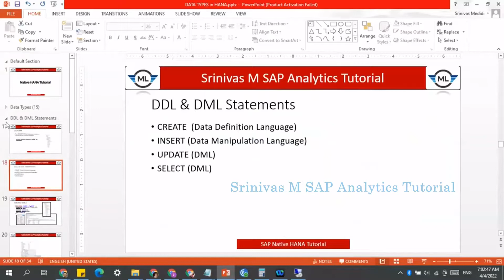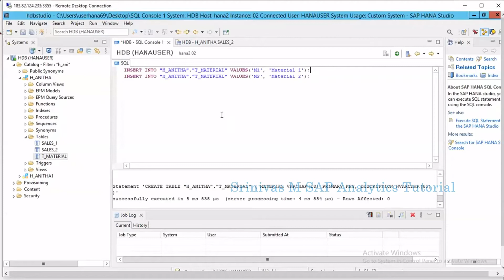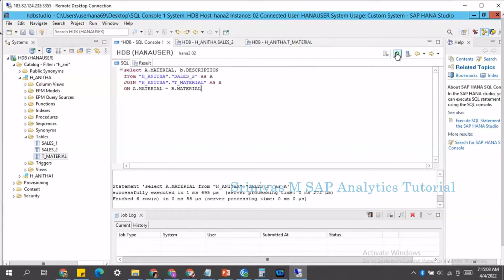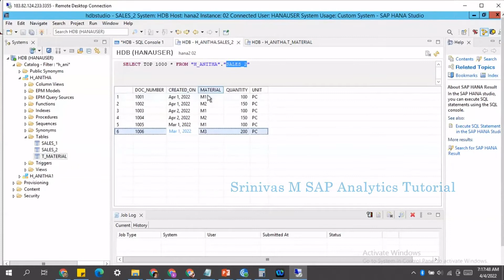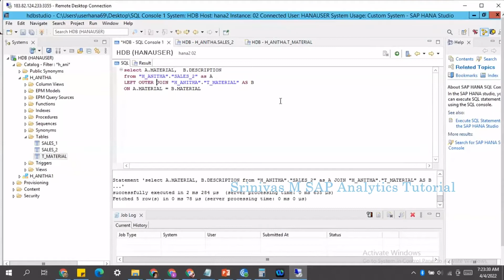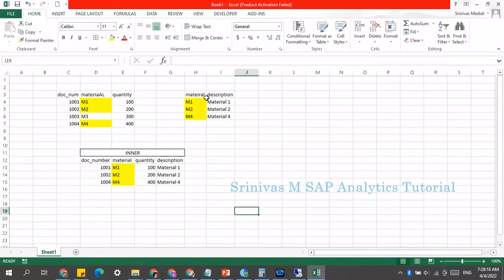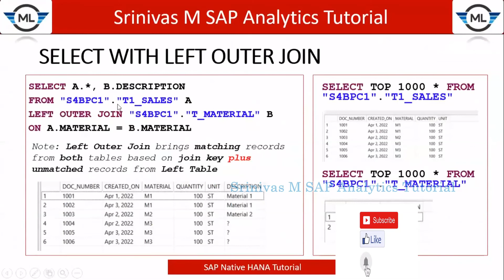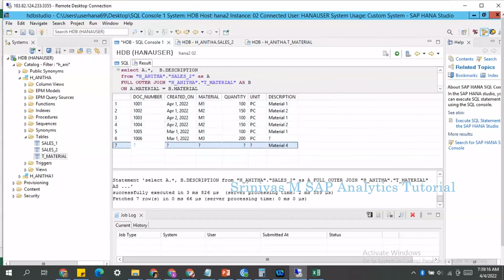04. SELECT with JOIN Operators in Native HANA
Explained  on below topics

1. JOIN or INNER Join
2. LEFT OUTER JOIN
3. RIGHT OUTER JOIN
4. FULL OUTER JOIN
5. Provided assignment to cover the SQL topics learned sofar